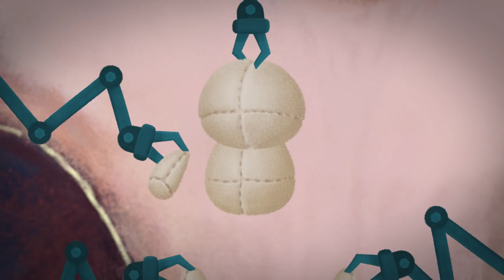DPDgroup delivers Christmas wishes 2017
Make a wish and discover the secret place where all your presents are sent from, with the help of DPDgroup's Santa elves!!
For more information on the DPD group delivery services, visit our